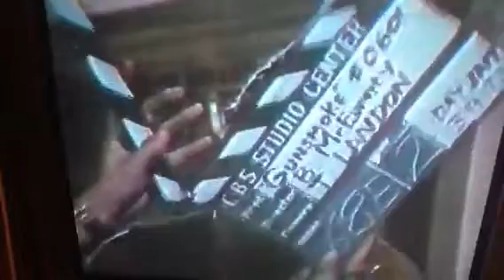Marshal Dillon Hold It!